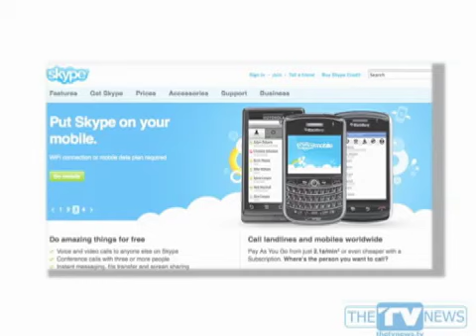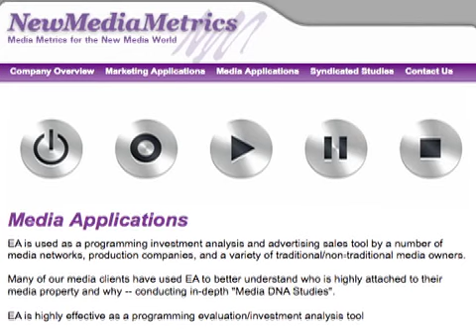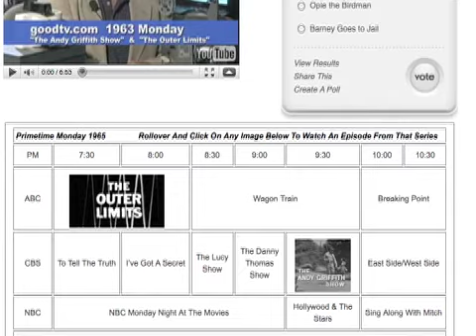Which New Fall Shows Have Highest Viewer Emotional Attachement? TV Industry News 8.11.10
Which new fall TV shows already lead that pack in emotional attachment with viewers?  Judge throws both the book and cable modem at "The Comcast Hacker".  Countdown to Doom: 21 Days remain for Time Warner Cable and Disney to make a retransmission / carriage deal.  Planet Green replants one of its staples.
ABC renews "Shark Tank" and adds a new comedy-shark to the tank!